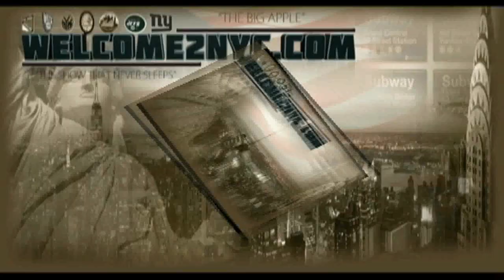Presidential Debate 2012 Barck Obama Vs Mitt Romney